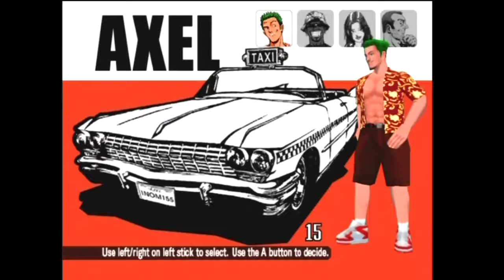Flaming Fire Plays Crazy Taxi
Part 1 of 3 of our "Dreamcast Collection" series. Crazy Taxi is super fun. You should play it.